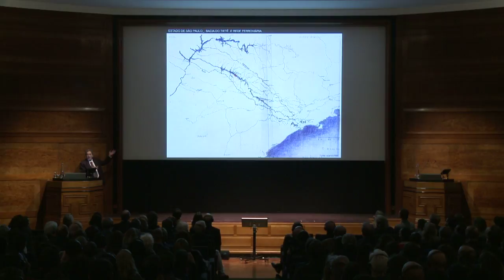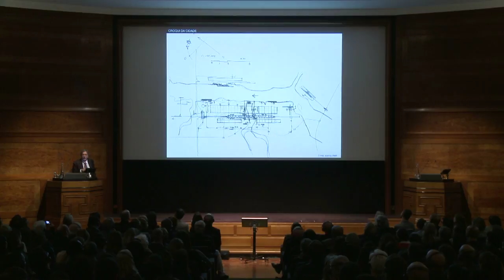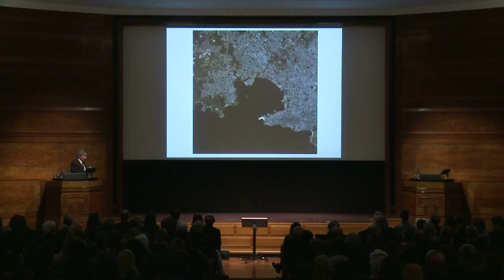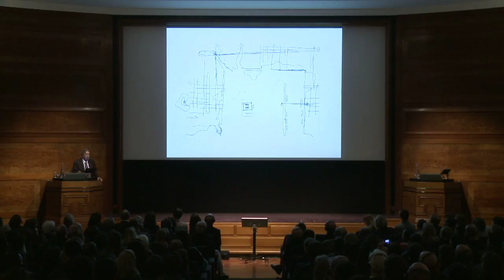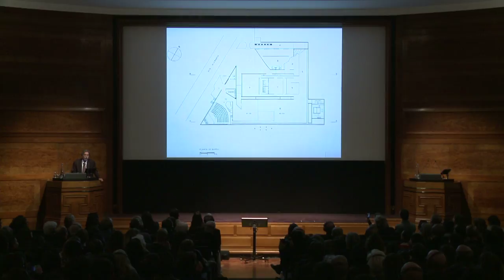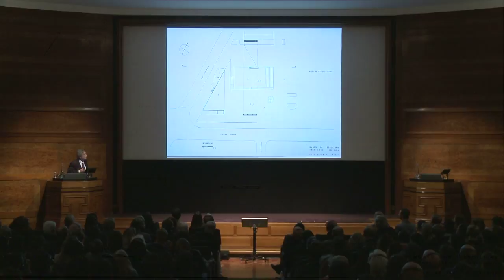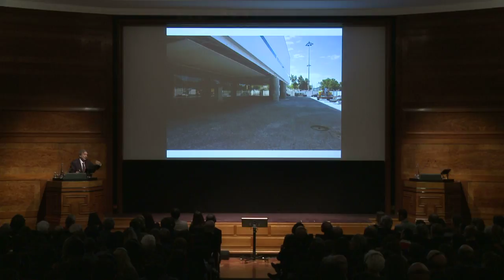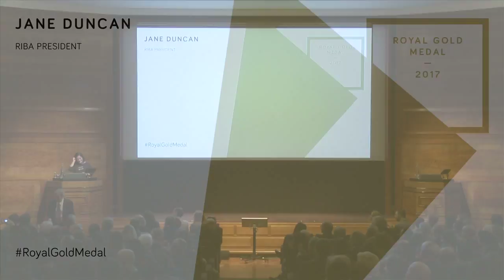2017 Royal Gold Medal Lecture by Paulo Mendes da Rocha - Portuguese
Brazil’s most celebrated living architect Paulo Mendes da Rocha, delivers a unique public lecture to mark the occasion of his commendation as RIBA Royal Gold Medallist 2017.